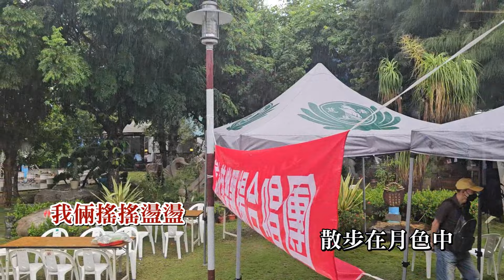《月兒像檸檬》&《風淒淒意綿綿》沈志和口琴演奏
清水慈樂飄揚合唱團沈志和師兄口琴演奏。